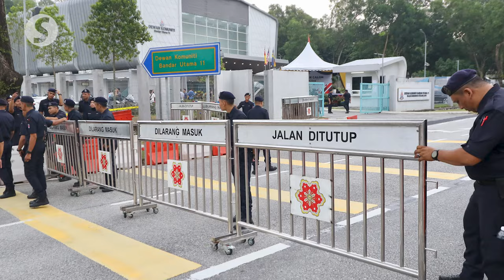State polls for Bandar Utama: Jamaliah, Abe Lim and Nur Aliff in three-cornered fight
Bandar Utama will see a three-way fight between incumbent Jamaliah Jamaluddin and two first-time candidates in the Selangor election on Aug 12. She will be up against Muda's environmentalist Abe Lim and Gerakan's Nur Aliff Mohd Tafid.